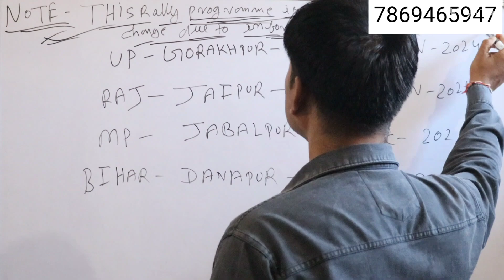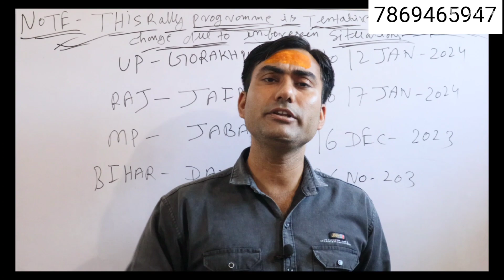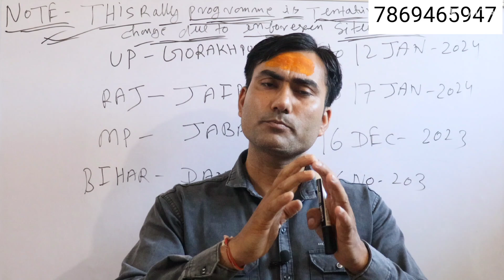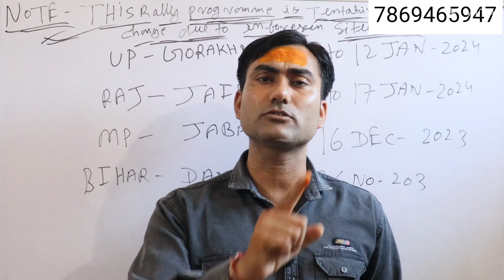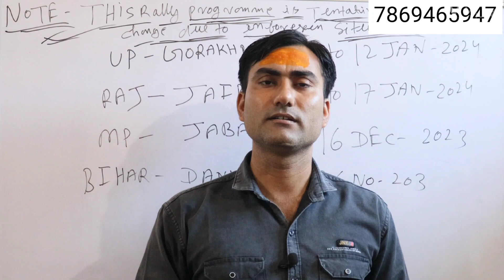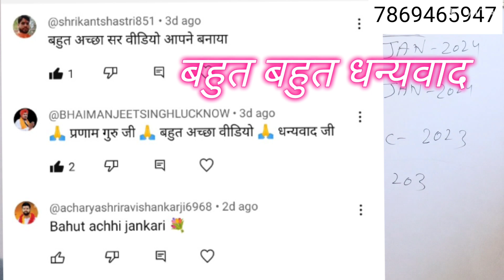धर्म गुरु के Notification की सच्चाई | संपूर्ण कुंडली जानिए | RTJCO भर्ती 2023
army rtjco notification
  यह वीडियो आर्मी धर्म शिक्षक की तैयारी कर रहे युवाओं के लिए बहुत महत्वपूर्ण है
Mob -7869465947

धर्मगुरु की भर्ती कब है
धर्म गुरु बनने के लिए क्या करना पड़ता है
हिंदू धर्म गुरु कौन है
इंडियन आर्मी में धार्मिक शिक्षक की सैलरी कितनी है
RTJCO की योग्यता क्या है
धर्मगुरु में कितनी दौड़ होती है
भारतीय सेना में धार्मिक शिक्षक का क्या कार्य है